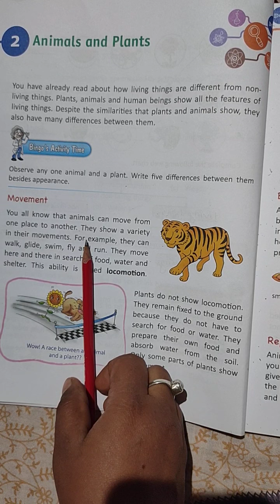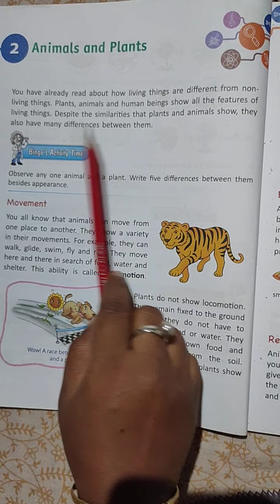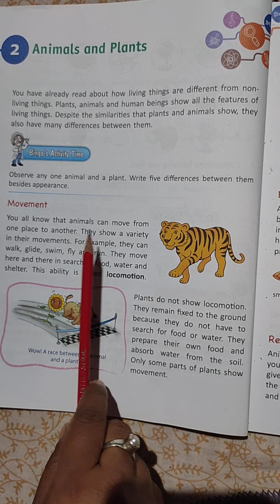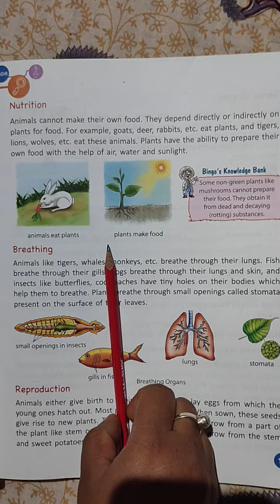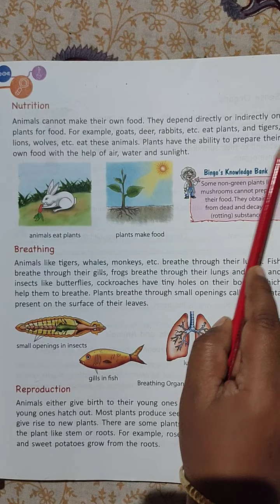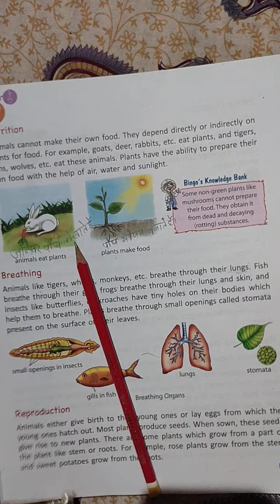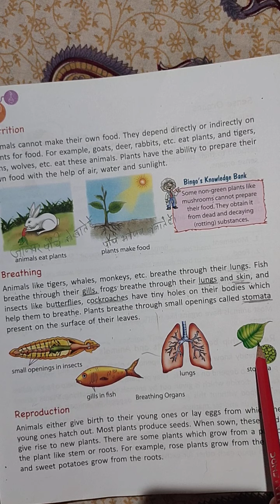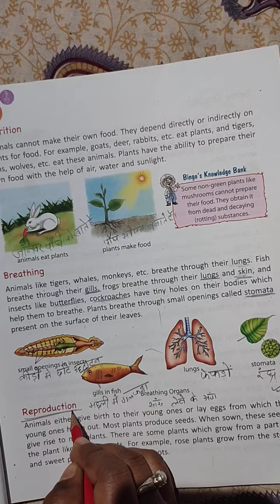Class-3 Science Chapter-2 (Animals and Plants) First day, By-Sumitra Miss